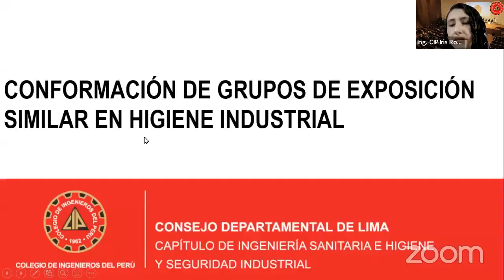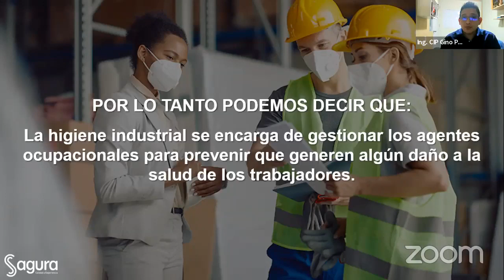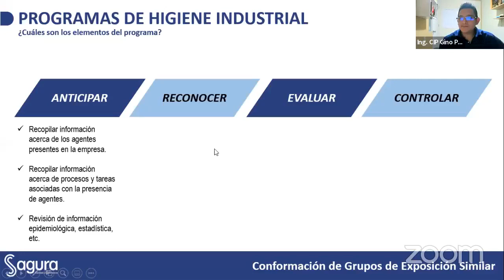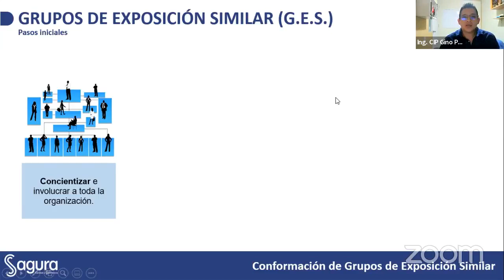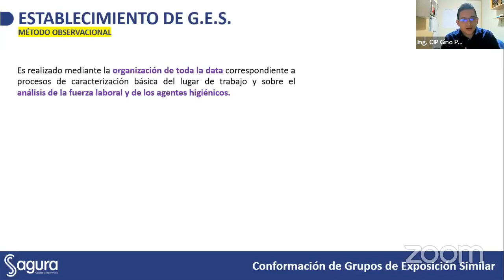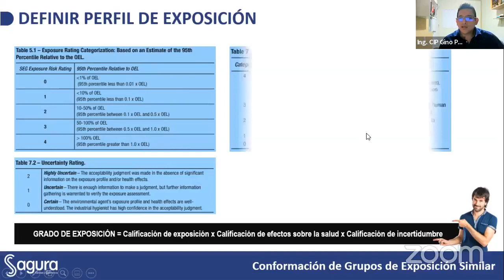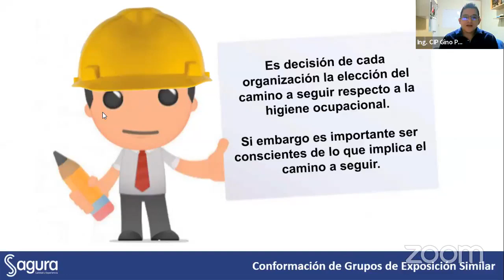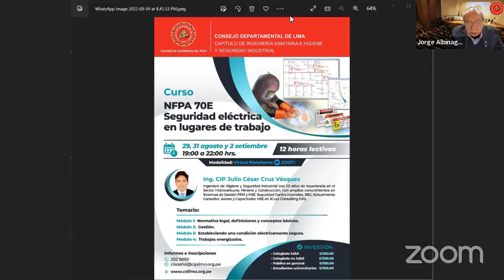Conferencia: Conformación de Grupos de Exposición Similar en Higiene Industrial.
🔴(En vivo)
🗓 04 de agosto 2022 | ⏰ 08:00 p.m.
ID: 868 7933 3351 | Contraseña: 025991